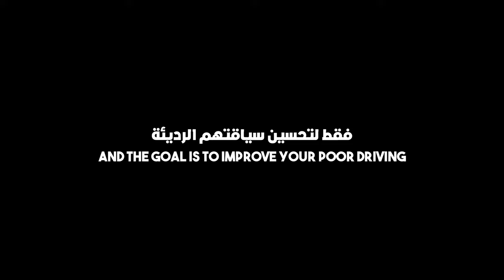Tebessa Racing Trailer #2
" Tebessa Racing " ..

أول لعبة في ولاية تبسة